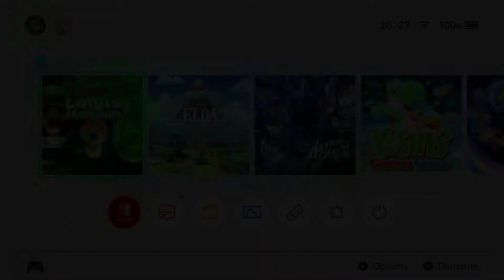Thibaut Sevette / Luigi's Mansion 3 - Pt. 2 [FR - PEGI7] S#20220402202721